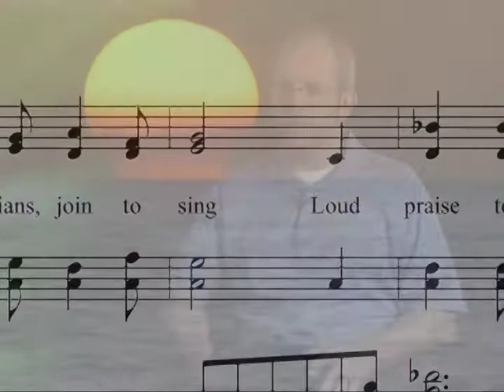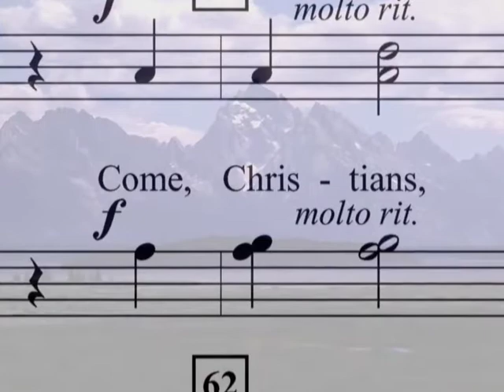All Creatures of Our God and King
Here is a driving and sturdy rendition of the beloved hymn of the faith. It is a wonderful selection for general worship services and services of dedication and celebration. There is a descant on the final verse with opportunities for the congregation to join, as well as parts for brass quintet and percussion, or full orchestra. (Permission by Soundforth Music)